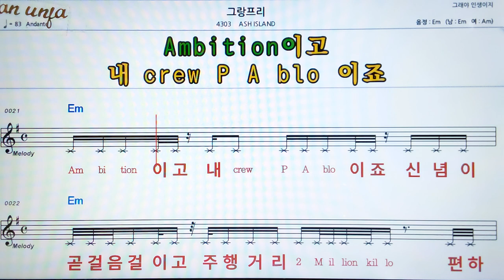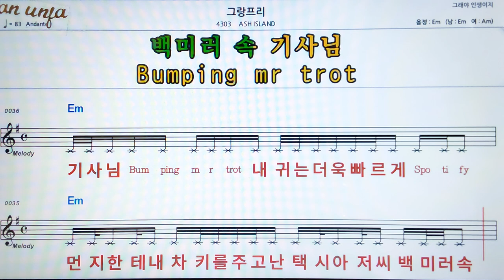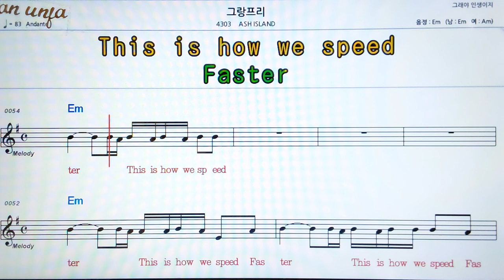그랑프리/ASH ISLANO👍악보, 기타 코드,가사,Karaoke*가라오케 반주